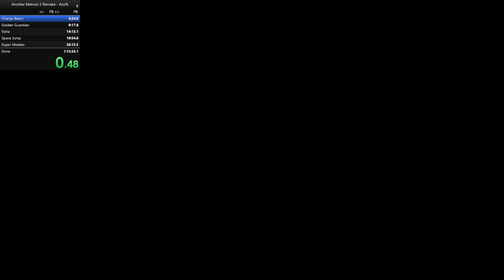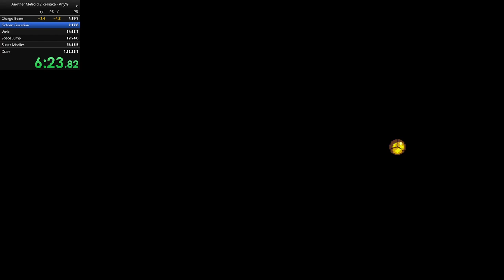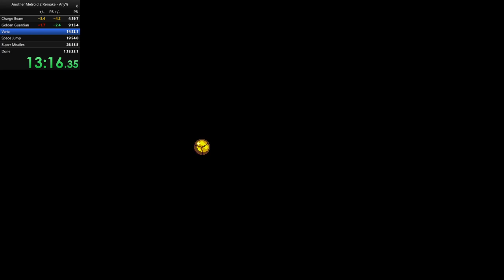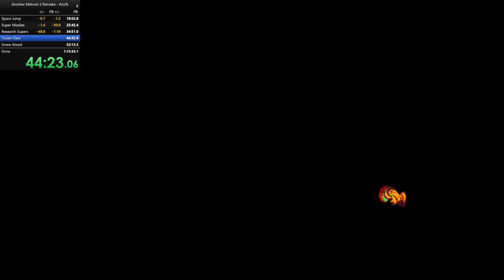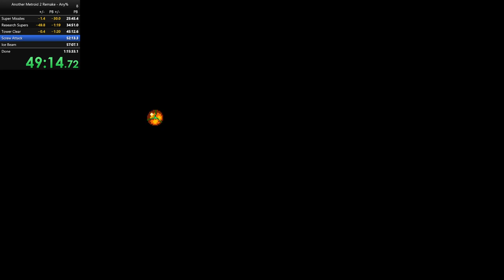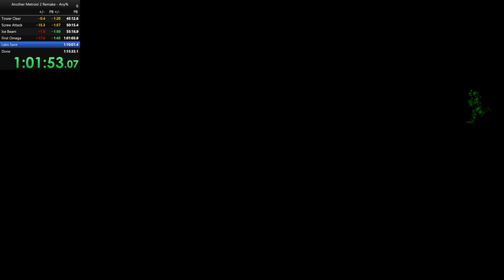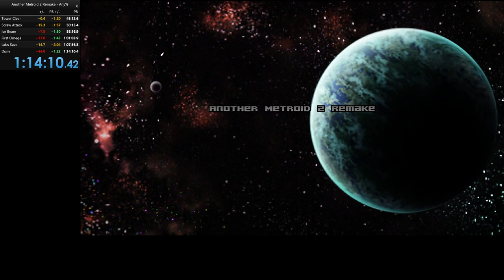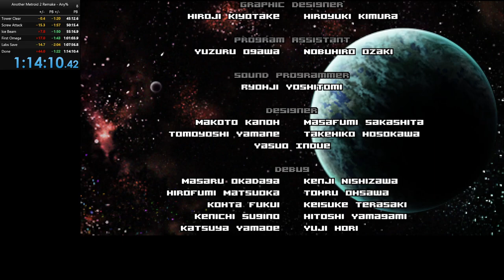AM2R Any% (1:14:10)